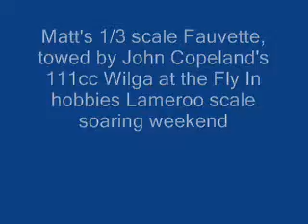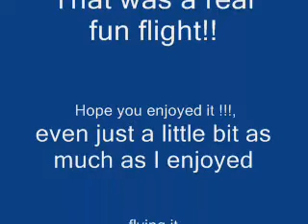Fauvette onboard.wmv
Fly In Scale soaring weekend at Lameroo onboard footage from a 1/3scale Fauvette